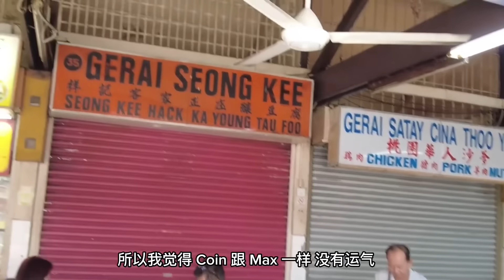八打靈舊區PJ Old Town 美食中心找好吃的，帶澳門人去吃他不曾吃過的大馬風味。